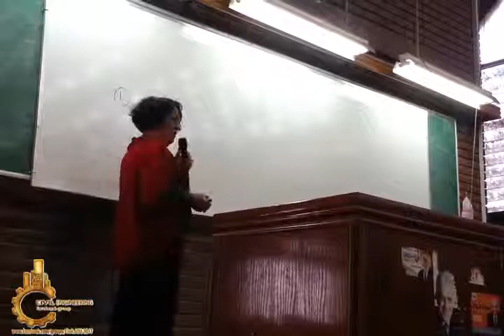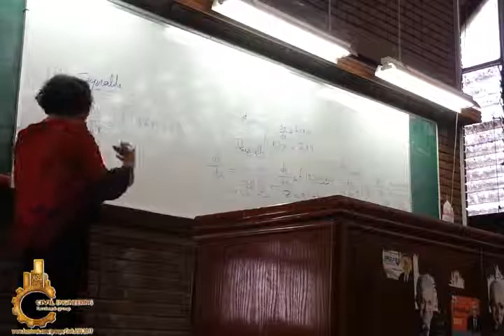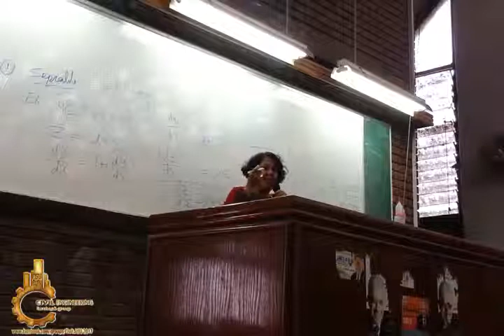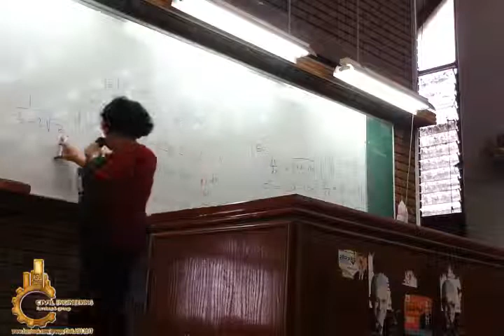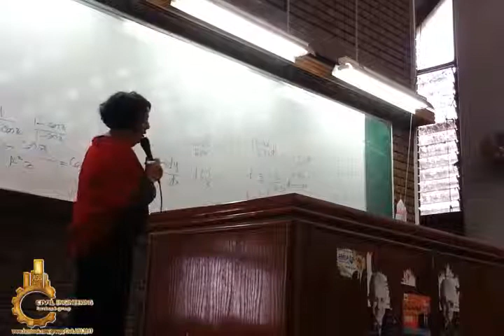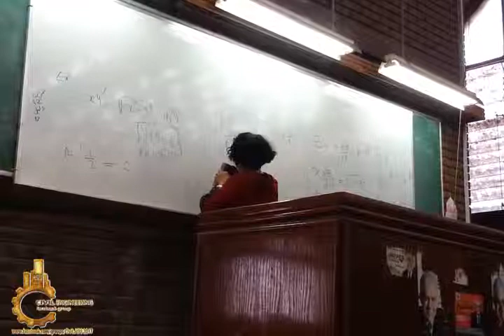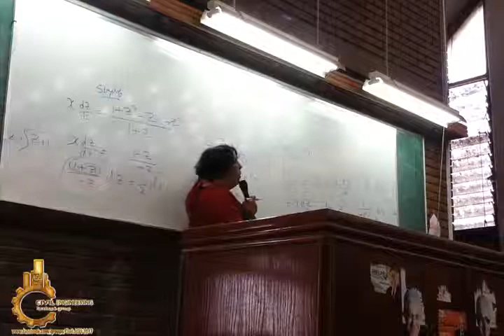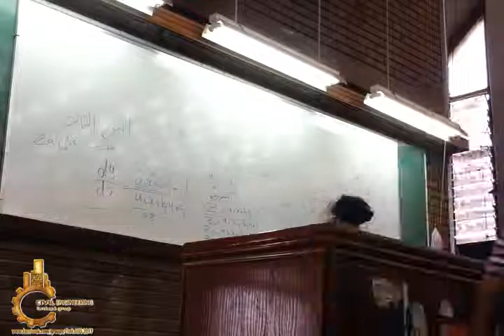DR salwa second lecture